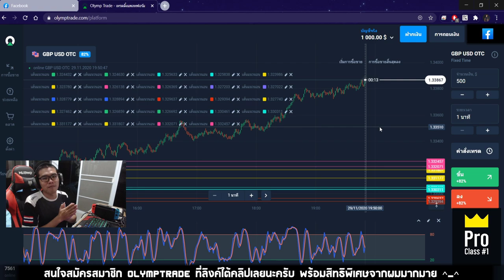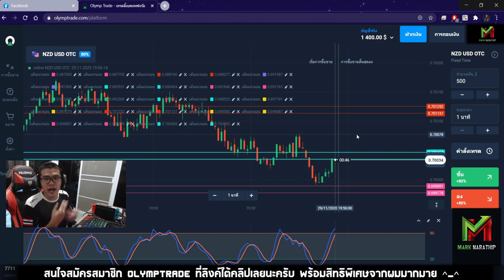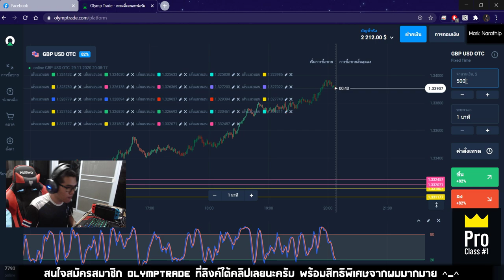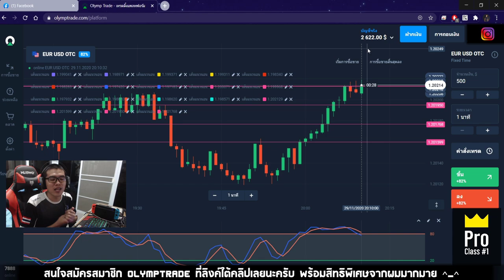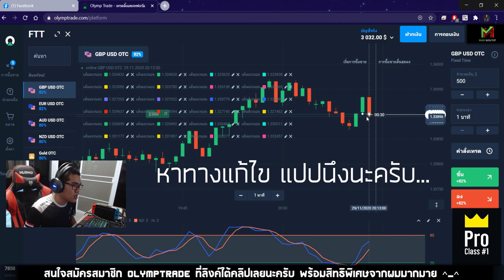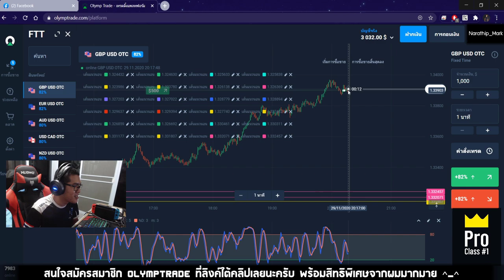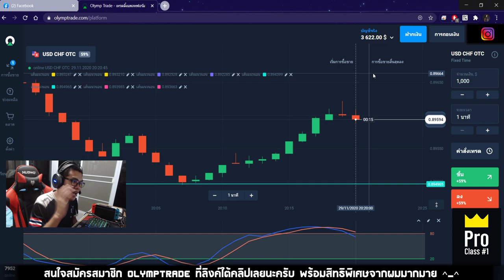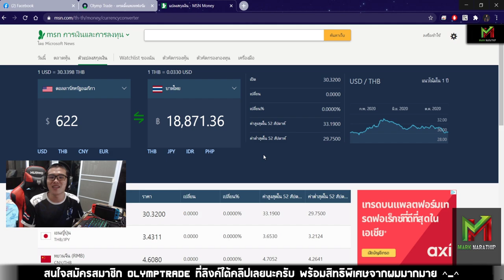สอนเทรด! ทำกำไรให้ดู 18,900 บาท ใน 30 นาที!!! - สอนเทรด By Mark Narathip